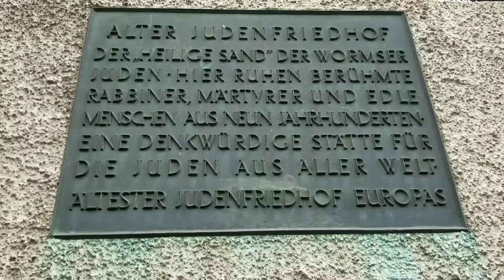Judenfriedhof Worms - "Der Heilige Sand" 1~